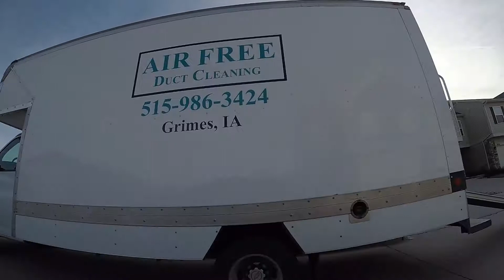West Des Moines * Bridgewood Neighborhood